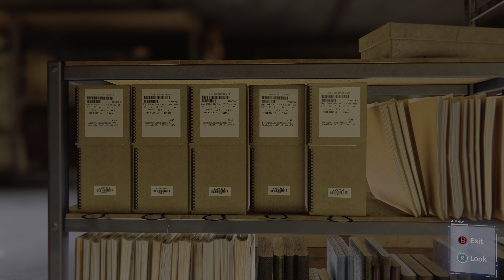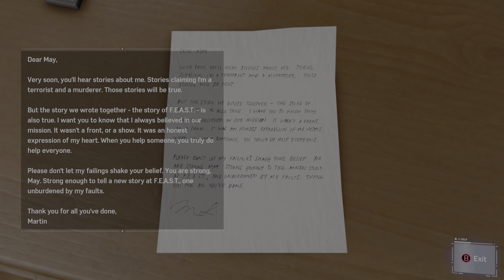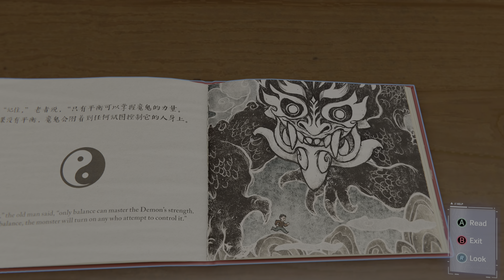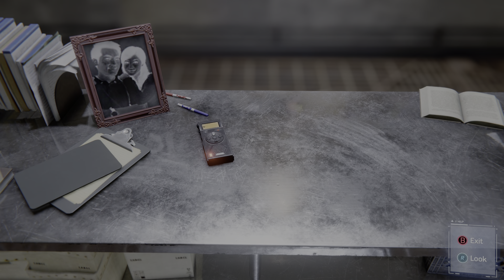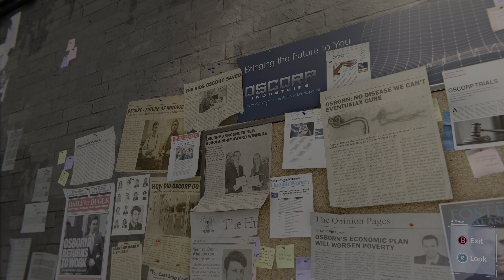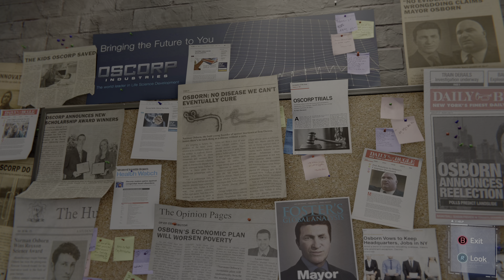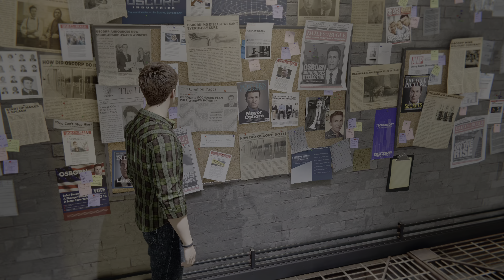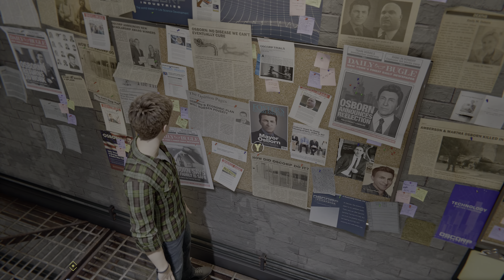Fixed the sound. *cough* 🎥 Marvel's Spider-Man Remastered #32 | RTX 4090 DLSS 3.0 🎮 HDR 4K60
Even in 2022, Spider-Man, uh, webs his way.

Maxed out graphics settings. 4K. Commented Gameplay.